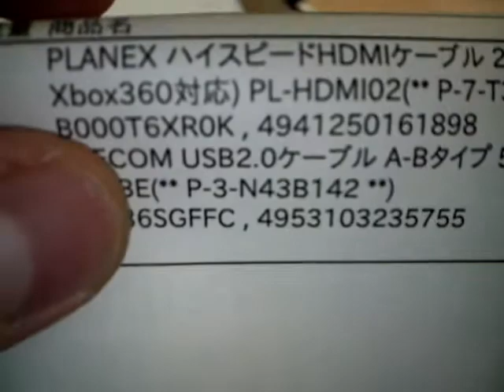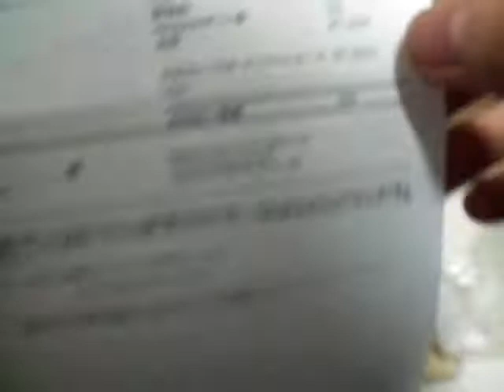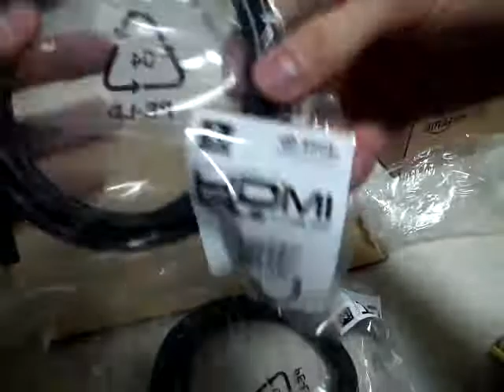amazon HDMIケーブル、ＵＳＢケーブル 開封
HDMIケーブルがこんなに安く買えるとは思ってもいませんでした。